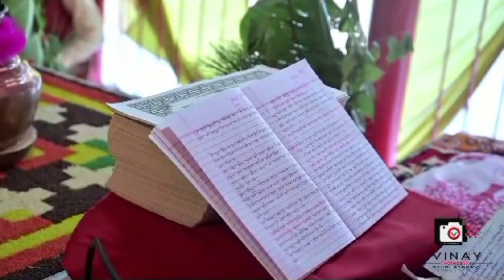महाशिवपुराण कथा की कुछ झलकियां || हर हर महादेव